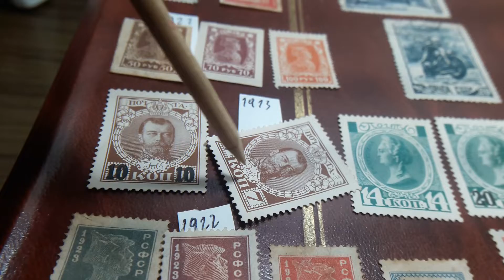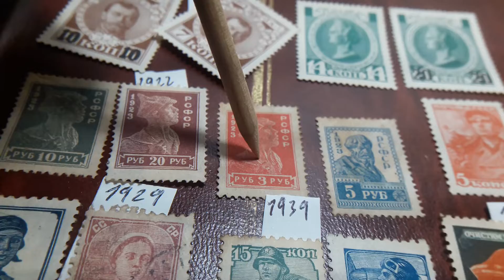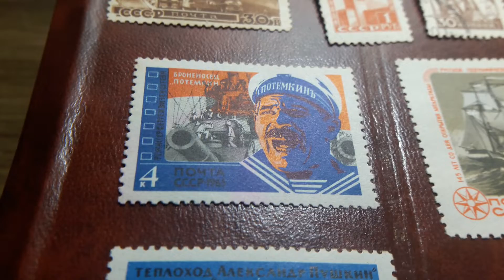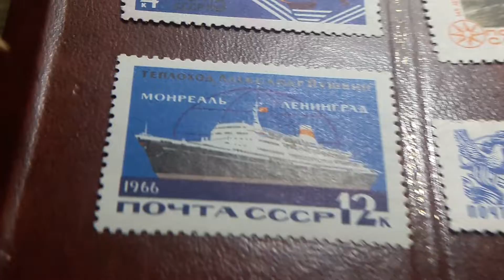SELLOS NOYTA RUSIA DE 1917 1983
SELLOS DE NOYTA RUSIA